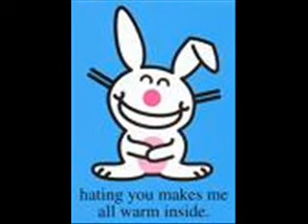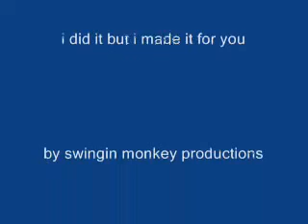funny bunny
the funniest bunny i know